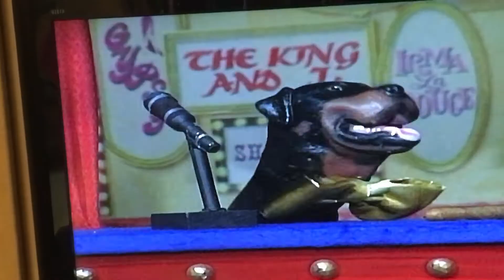Triumph roasts Don Rickles - Late Night with Conan O' Brien